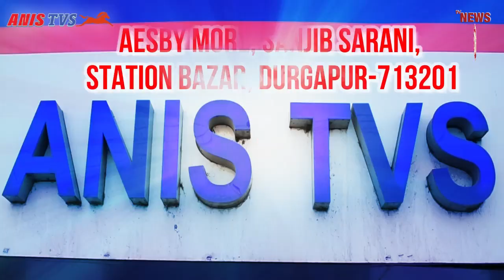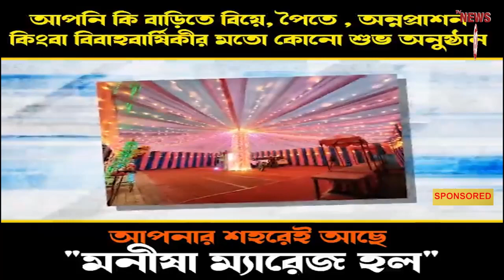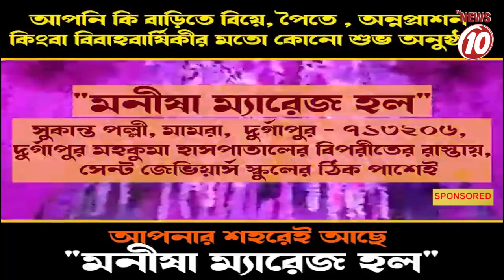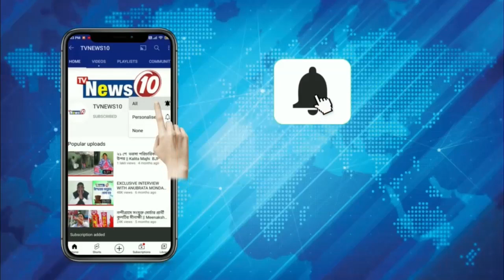লজের বেআইনি জলের সংযোগ কাটল পুরসভা